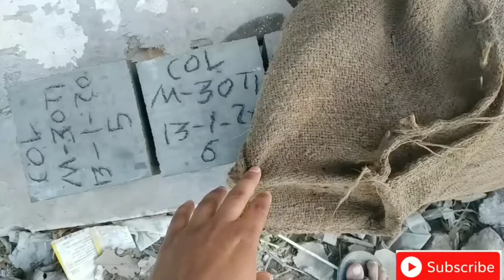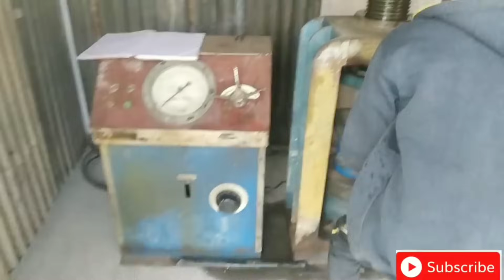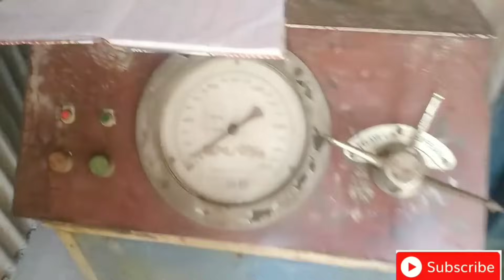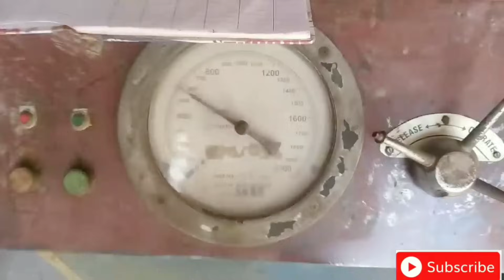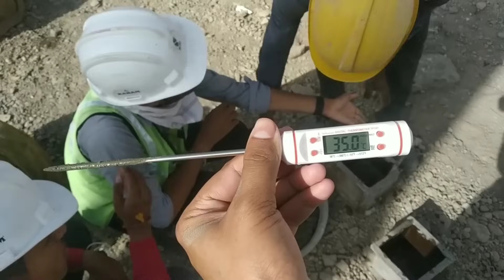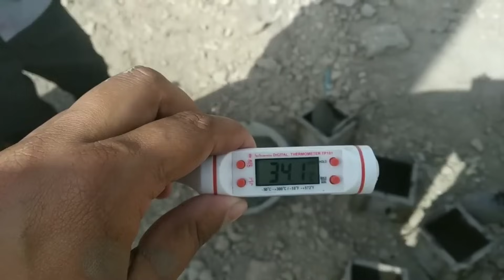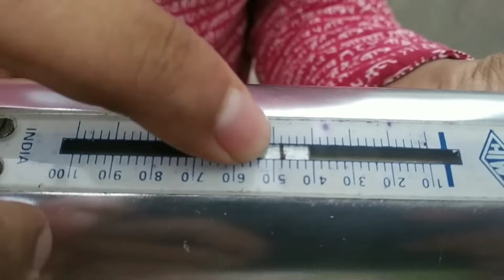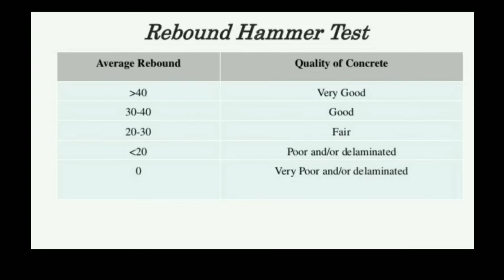4 Concrete Test Live Practical | Slump Test | Cube test | Temperature Test | Rebound hammer Test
10 Most watched Video of  ( CIVIL SITE VISIT )

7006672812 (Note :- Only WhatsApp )